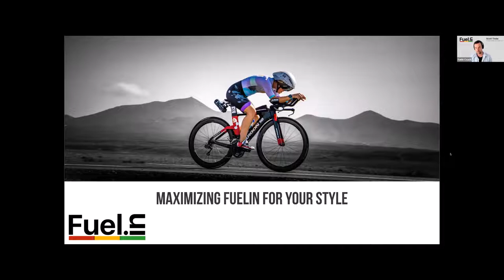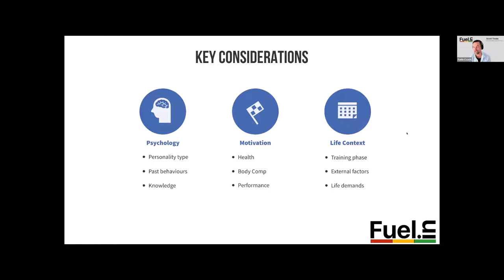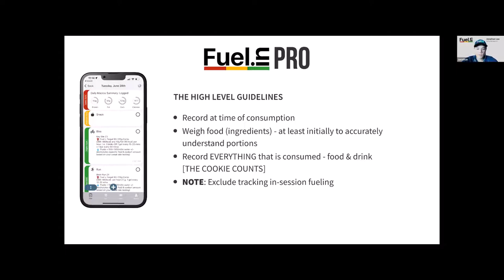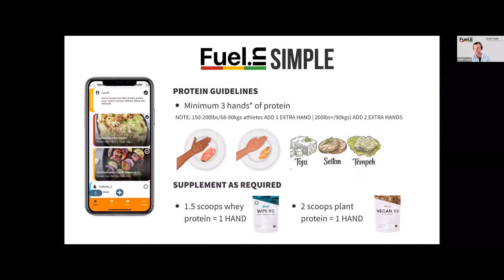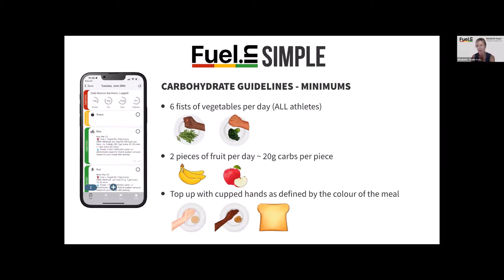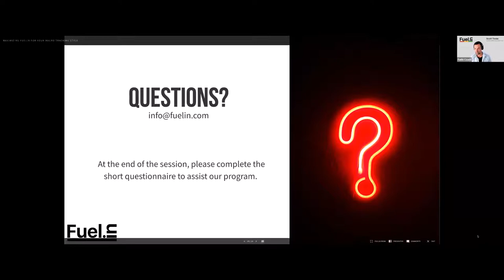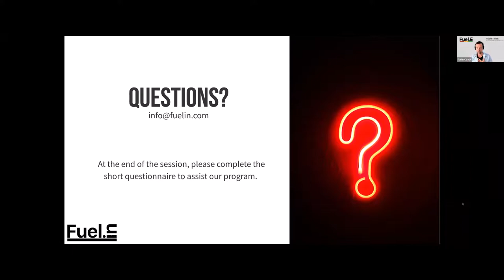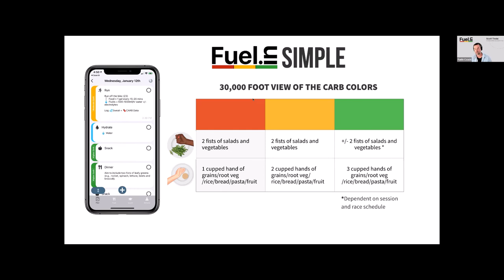FUELIN Q&A: Maximising Fuelin for your Macro tracking style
A review of food tracking and how to utilise Fuelin in a simple way to avoid “hard tracking” during periods you do not want to.

Topics:
-Tracking considerations
-Fuelin Simple
-Fuelin Pro

Chapters:
0:00 Introduction
2:13 Agenda
2:51 Your Fuelin nutrition plan
4:17 The purpose of tracking
5:37 Key considerations
10:50 Ways to track in Fuelin
13:47 Fuelin pro
14:38 Fuelin pro: high level guidelines
18:17 Fuelin simple
18:55 Fuelin simple: high level rules minimums
21:03 Fuelin simple: protein guidelines & supplements as required
25:59 Fuelin simple: vegan & vegetarian protein
28:14 Fuelin simple: carbohydrate guidelines minimums
29:25 Fuelin simple: 30,000 foot view of the carb colors
35:12 Fuelin simple: fat guidelines
39:58 Q&A